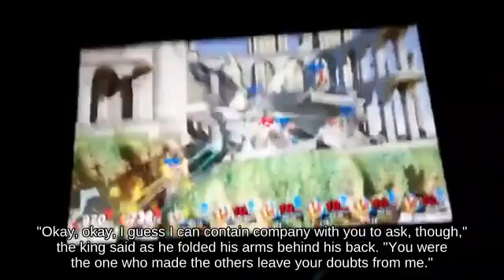Edgetrumping Sheik holding Power Suit Piece below Tether Recovery Mushroom Kingdom II... _ SSBU🐿🕍